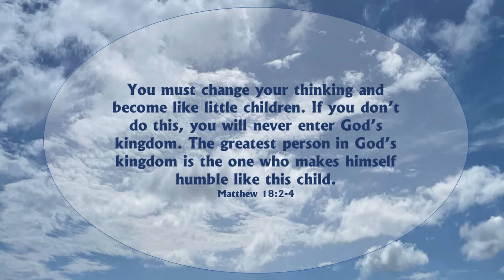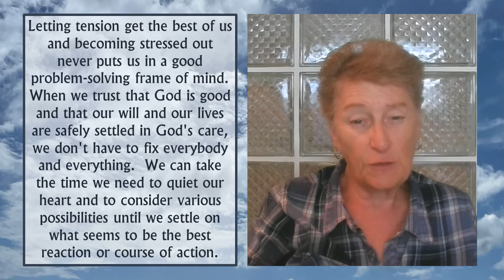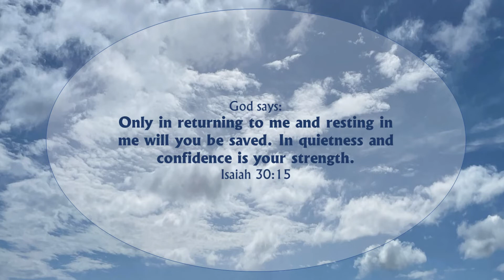Easy Does It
"Easy Does It" OR “Take it Easy” are some well known and well used slogans that point us toward healthy responses to whatever is going on.   The thought behind these words is that we should slow down and relax and take a measured approach to a problem or to whatever seems complicated and frustrating to us.

Jesus also taught us that "easy does it" when he told us:

Don’t worry about tomorrow. Each day has enough trouble of its own. Tomorrow will have its own worries.  Matthew 6:34

Jesus used the example of a little child to remind us that we need to keep things simple and take it easy.

You must change your thinking and become like little children. If you don’t do this, you will never enter God’s kingdom. The greatest person in God’s kingdom is the one who makes himself humble like this child. Matthew 18:2-4

Letting tension get the best of us and becoming stressed out never puts us in a good problem-solving frame of mind.  When we trust that God is good and that our will and our lives are safely settled in God's care, we don't have to fix everybody and everything.  We can take the time we need to quiet our heart and to consider various possibilities until we settle on what seems to be the best reaction or course of action.

When things are too fearful for a little child, they simply run to their loving parent for protection and support.  As the parent holds them close, they quiet down because they know their parent will do what is necessary to sort out the problem situation. When things are difficult for us, we need to bring our problems to God and remember that "easy does it." As our hearts are quieted in His love we will hear His guidance and know the next right step to take.

God says:  Only in returning to me and resting in me will you be saved. In quietness and confidence is your strength. Isaiah 30:15

Heavenly Father, help us to slow down today and remember that "easy does it." You are bigger than our biggest problems and You have good plans for us.  You have whatever we need to think and to take the right action.  Your Spirit lives in us to empower us to apply the solutions You show us in peace.

Help us to make it a practice, when we are facing things that are complicated or challenging to just quiet our hearts and listen for Your clear direction. We surrender all that is going on around us and in us to You.  We will move at Your pace and in Your way. Amen